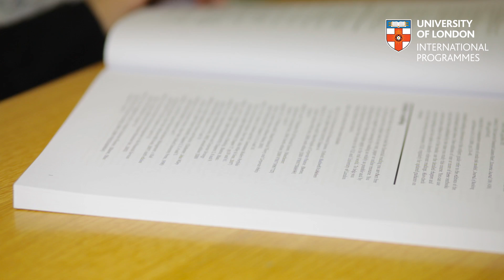Alumni Inspiration: Sylvia Thompson-Nicholson, MSc Epidemiology, Canada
Sylvia studied for her MSc Epidemiology from the London School of Hygiene and Tropical Medicine via distance learning with the University of London International Programmes. She speaks about her study experience and offers tips on how to succeed in the degree.